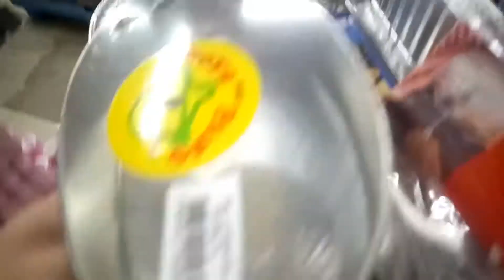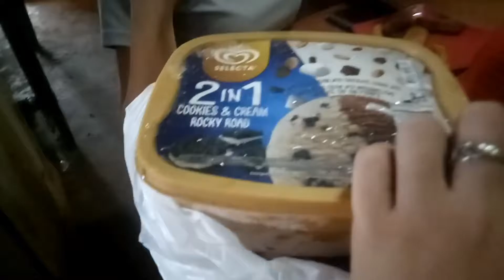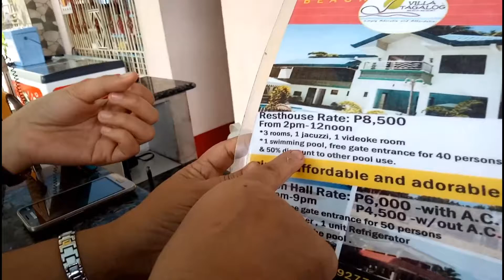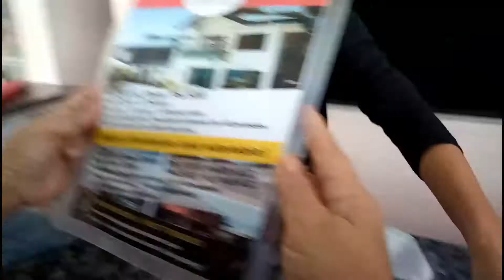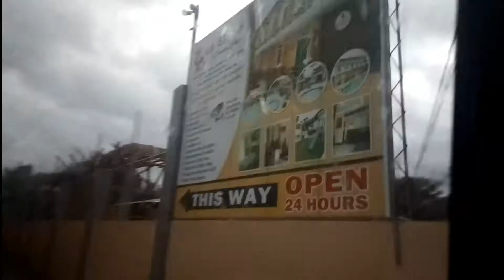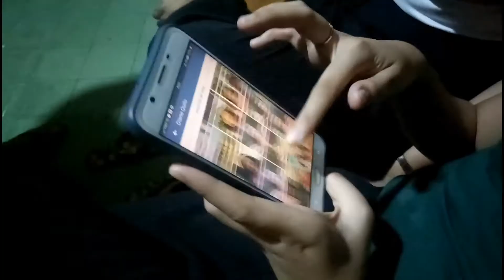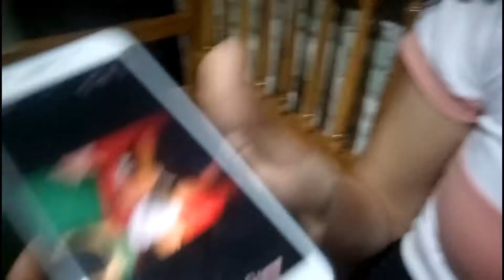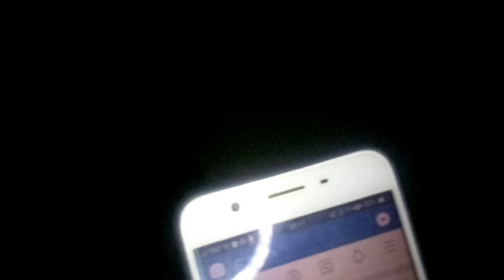Reunion Concert was a SUCCESS || Leighsure Vlog #56 😜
and follow me in ALL other social media platforms.

lyghe_leigh

~LEIGH 😜